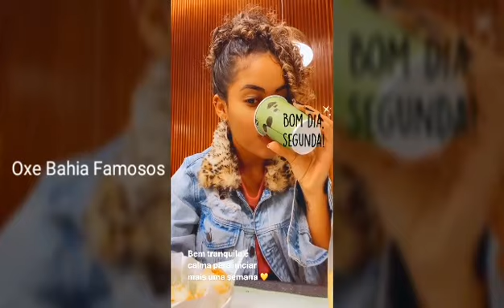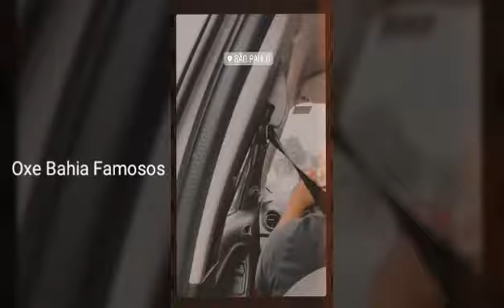STHE😱 CHEGA EM SÃO PAULO + FAZ CIRURGIA DENTÁRIA *